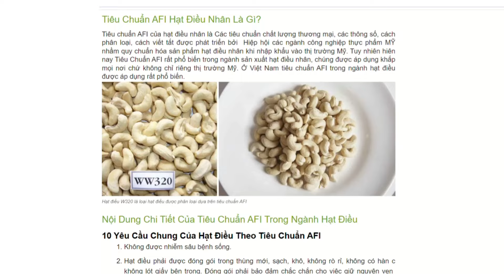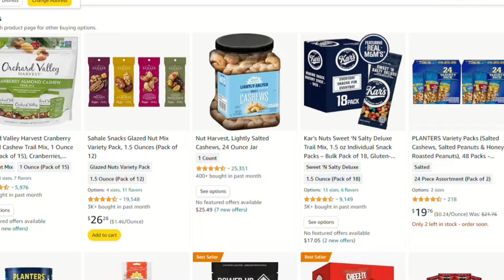KHẢO SÁT NHÀ MÁY ĐIỀU BÌNH PHƯỚC ĐỂ ĐẶT HÀNG 10 CONT XUẤT ĐI MỸ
Hiện tại mình đang nhận đào tạo 1 lớp dành cho các bạn muốn dấn thân vào đường XNK, lớp chỉ tầm 12 người thôi cho chất lượng (vì quá nhiều bạn nói mình nhận dạy học đi, với kinh nghiệm 10 năm trong ngành XNK VÀ ĐANG ĐIỀU HÀNH 1 CÔNG TY XUẤT KHẨU NÔNG SẢN ĐI CHÂU Á, mình tin rằng có thể dẫn đường cho các bạn tìm con đường sáng cho mình.

LỚP XUẤT NHẬP KHẨU THỰC CHIẾN DÀNH CHO NGƯỜI BẮT ĐẦU TỪ SỐ 0: KHÔNG TIỀN - KHÔNG KINH NGHIỆM -  KHÔNG KIẾN THỨC XNK

Thứ các bạn yếu nhất là cách tìm khách hàng,  nguồn khách ở đâu, bí kiếp chốt sales là gì ? Mình sẽ đặc biệt dạy các bạn về kĩ năng này, cực kì quan trọng.

Ai nên cần học:

-  Các bạn sinh viên học XNK mới ra trường nhưng mơ hồ chưa biết nên làm gì?
-  Các bạn làm XNK nhưng chưa biết bắt đầu từ đâu?
-  Khởi nghiệp, doanh nghiệp vừa và nhỏ nhưng không có kĩ năng hay kiến thức cần có trong nghề này để vực dậy công ty mình.
-  Môi giới (trader)
-  Người muốn đi tìm khách hàng cho công ty mà không biết kiếm đâu ra?

Phần lớn mình sẽ dựa vào nền tảng của các bạn có gì, thế mạnh thế yếu là gì mà từ đó giúp đỡ các bạn tìm hướng tối ưu và phát triển . Nhưng phần lớn sẽ xoay quanh các câu hỏi các bạn thường hỏi như:

Cần học cái gì?
Bắt đầu từ đâu
Nên chuẩn bị cái gì ?
Tìm nguồn khách hàng ở đâu? Cách chào hàng thế nào?

Cách chốt đơn thành công? Các mẹo thủ thuật bọn mình đã áp dụng thành công là gì? (ĐÂY LÀ MỘT QUY TRÌNH RẤT CÔNG PHU VÀ CHI LI BÀI BẢN để có được khách, bên mình đã ÁP DỤNG ứng dụng vào công ty của chính bản thân và kiến thức có được từ bên nhân sự cấp cao của UNILEVER và đạt kết quả vô cùng mỹ mãn, nên các bạn nào muốn đào sâu về cách tìm khách, chốt đơn, và thủ thuật thì có thể đăng ký học.

Giấy tờ XNK bao gồm những gì? Phải làm ở đâu? Chi phí ra sao?
Vận chuyển hàng hóa ra nước ngoài thế nào? Giá cả ra sao? Nên tìm hãng nào?
Kiểm định hàng hóa thế nào.
Chiến thuật báo giá khách hàng?
Thanh toán quốc tế thế nào, làm sao để giảm thiệu bị gạt tiền bởi các lừa đảo nước ngoài.
Làm việc với nhà máy thế nào để không thiệt thòi? (nếu bạn là trader)
Rủi ro chết người khi làm XNK là gì? Phải tránh thế nào?
Tiếng Anh không tốt thì phải làm sao?
Chia sẻ Kinh nghiệm thực tế về những vấp váp chúng mình đã trải qua và trả giá.

Lời ngỏ: Mình chia sẻ cho các bạn những thứ mà mình và các CEO khác đã trải qua hàng chục năm, trả giá bằng biết bao nhiêu tiền của và sai lầm để rút ra con đường đi đúng để có đơn hàng nhiều và tốt như ngày hôm nay

Những thứ mà không ai dạy cho bạn biết, không một trường lớp nào có khả năng nói cho bạn nghe trừ những người thực chiến lăn lộn trong XNK nhiều năm và trả giá bằng hàng tỷ đồng để có bài học xương máu đó. Nên những kiến thức này sẽ rất cần thiết cho hành trang các bạn sắp đến, và tiết kiệm được thời gian, tiền của, công sức hơn rất nhiều, và QUAN TRỌNG LÀ HIỆU QUẢ.

Nếu các bạn muốn thuê mặt bằng và nhân viên đóng gói để bán hàng online ở bên Singapore thì tìm bài đọc bên dưới nhé

- Đọc thêm: sống ở VN nhưng có thể bán hàng online ở Singapore

Còn nếu ai yêu quý mình, động lực ra tiếp video hãy mua hàng ủng hộ mình là mình vui rồi nè